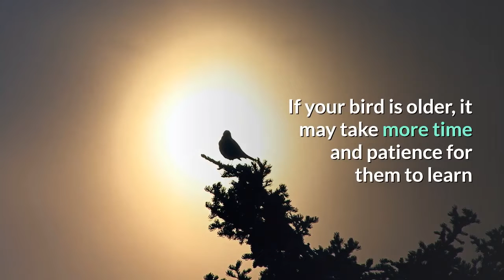why do cockatiels whistle?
cockatiels bathing,
cockatiel breeding tips,
cockatiel breeding philippines,
cockatiel bird singing,
cockatiels compilation,
cockatiels chirping,
cockatiels colors,
cockatiels cage,
cockatiels chirping sounds,
cockatiels cuddling,
cockatiels crying,
cockatiel care,
cockatiels dancing,
cockatiels dancing to music,
cockatiels doing funny things,
cockatiels do,
cockatiels documentary,
cockatiels dusty,
cockatiels dancing to elvis,
cockatiels doing tricks,
cockatiels eggs hatch time,
cockatiels egg,
cockatiels eating,
cockatiels egg laying,
cockatiels eat chillies,
cockatiels elvis,
cockatiel eggs not hatching,
cockatiels eat spinach,
cockatiel free flight,
cockatiels feeding,
cockatiels funny,
cockatiels free flying,
cockatiels first 30 days,
cockatiels fight,
cockatiels for sale,
cockatiels funny moments,
cockatiels gender,
cockatiel growing up,
cockatiel growth stages,
cockatiel gender tagalog,
cockatiel gender identification tamil,
cockatiel growth,
cockatiel gender identification,
cockatiel giving birth,
cockatiels hatching eggs,
cockatiels hatching,
cockatiels hissing,
cockatiels happy,
cockatiels harness,
cockatiels having fun,
cockatiels how to tell male or female,
cockatiels how to tame,
cockatiels information,
cockatiels in minecraft,
cockatiels in their natural habitat,
cockatiels illness,
cockatiels in tamil,
cockatiels in the wild in australia,
cockatiels in india,
i hate cockatiels,
i love cockatiels,
cockatiels jumping,
cockatiel singing jingle bells,
cockatiels kissing,
cockatiels kissing each other,
keeping cockatiels,
keeping cockatiels as pets,
keeping cockatiels outside,
cockatiels laying eggs,
cockatiel lutino,
cockatiel lifespan,
cockatiel leash,
cockatiel love birds,
cockatiel leg ring,
cockatiel law and order,
cockatiel leg ring size,
cockatiels mating,
cockatiels molting,
cockatiels mating call,
cockatiels male,
cockatiels memes,
cockatiels molting period,
cockatiels mutation colors,
cockatiels natural habitat,
cockatiels noise,
cockatiels nesting box,
cockatiels nesting,
cockatiels names,
cockatiels native habitat,
cockatiels nose,
cockatiels nostrils,
cockatiel or budgie,
cockatiel outdoor training,
cockatiel or conure,
cockatiel on wild,
cockatiel or african lovebird,
cockatiel or lovebird,
cockatiel outside,
cockatiel on shoulder,
cockatiels pros and cons,
cockatiel price in philippines,
cockatiel philippines,
cockatiels poop,
cockatiels parrots,
cockatiels preening each other,
cockatiel price,
cockatiel peekaboo,
are female cockatiels quiet,
cockatiels running,
cockatiels rubbing heads together,
cockatiels rescue,
cockatiels regurgitating,
raising cockatiels,
raising baby cockatiels,
hand raising cockatiels,
hand rearing cockatiels for beginners,
are cockatiels loud,
are cockatiels noisy,
are cockatiels good for beginners,
are cockatiels good pets,
are cockatiels easy to tame,
are cockatiels friendly,
are cockatiels messy,
are cockatiels playful,
cockatiels sounds,
cockatiels speaking,
cockatiels singing if you're happy and you know it,
cockatiels sneezing,
cockatiels sleeping,
cockatiels singing in the wild,
cockatiels tricks,
cockatiels tips,
cockatiels try not to laugh,
cockatiels taking baths,
cockatiel training songs,
cockatiel training whistle,
baby cockatiels growing up,
why do cockatiels puff up,
unboxing cockatiels,
cockatiels vs budgies,
cockatiel vs conure,
cockatiel vitamins,
cockatiel vs lovebird,
cockatiel vs cockatoo,
cockatiel videos,
cockatiel vlog,
cockatiel vomiting,
cockatiels whistling songs,
cockatiels white,
cockatiels wild,
cockatiels whistling and talking,
cockatiels walking,
cockatiels wolf whistling,
cockatiels whistling tunes,
cockatiels yawning,
cockatiels youtube,
singing cockatiels youtube,
yellow cockatiels,
young cockatiels,
cockatiels 101,
cockatiels 1 hour,
15 things cockatiels do,
cockatiels singing 1 hour,
100 cockatiels,
1 or 2 cockatiels,
2 cockatiels,
2 cockatiels same cage,
2 cockatiels dancing,
2 cockatiels meeting,
2 cockatiels fighting,
getting 2 cockatiels,
2 cockatiels or 1,
2 cockatiels in one cage,
3 hours of cockatiels,
3 cockatiels in one cage,
feeding baby cockatiels 3 weeks,
cockatiels 4k,
4 cockatiels,
feeding baby cockatiels 4 weeks,
cockatiels 8 hours,
8 hours of cockatiels